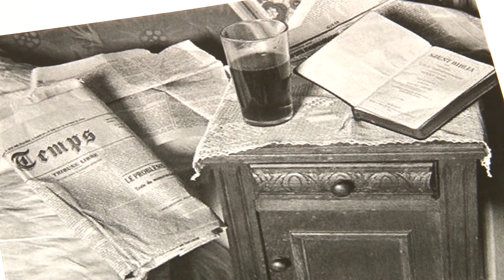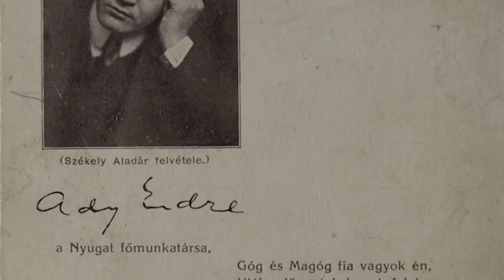Ady Parizs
Nagyváradon, Müller Salamon egykori cukrászdájának épületében, a Müllerájban, Ady egyik kedvenc törzshelyén működik ma az Ady Endre Emlékmúzeum. A költő születésének évfordulója alkalmából új tárlatot állított össze az intézmény vezetősége: az "Ady és Párizs" című kiállítást megtekintve az érdeklődők egy valódi időutazást tehetnek a XX századi Párizsba.